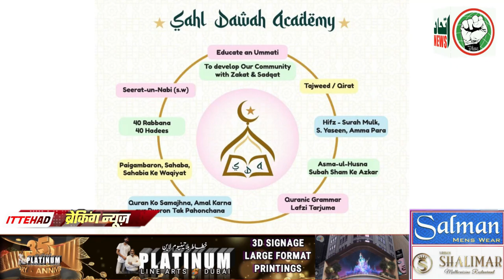ITTEHAD NEWS | BELGAUM |-SAHL DAWAH ACADEMY DEENIYAT PARENTS MEETING AND PRIZE DISTRIBUTION PROGRAM.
ITTEHAD NEWS | BELGAUM | SAHL DAWAH ACADEMY DEENIYAT PARENTS MEETING AND PRIZE DISTRIBUTION PROGRAM AT ANJUMAN HALL BELGAUM.